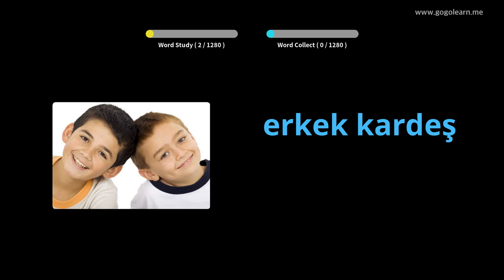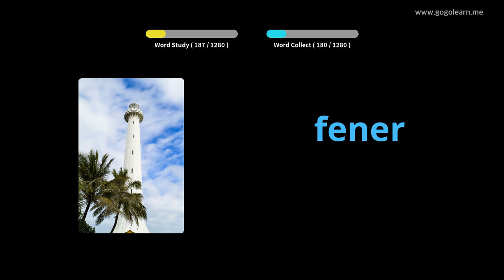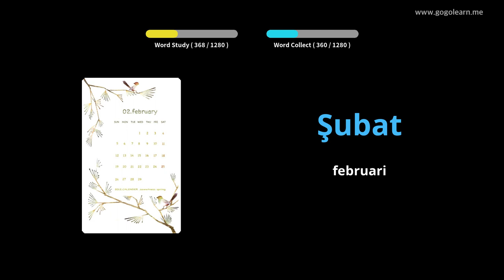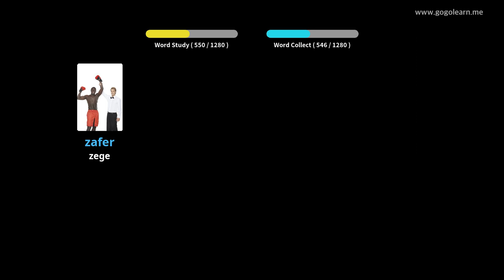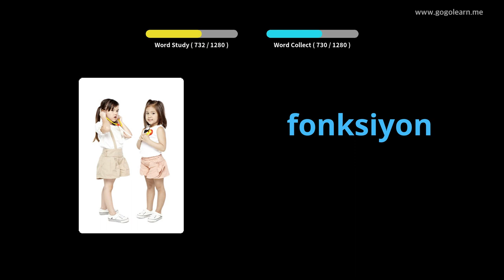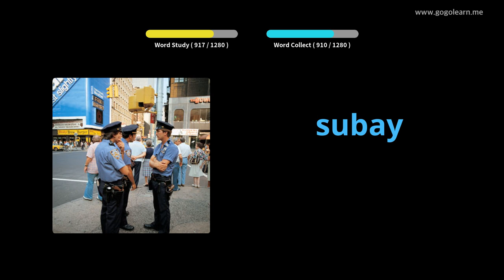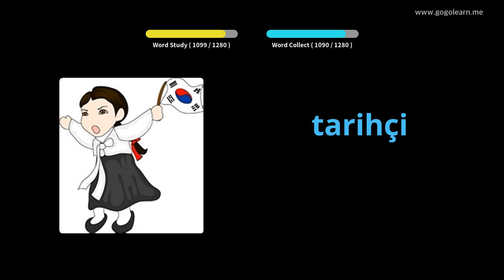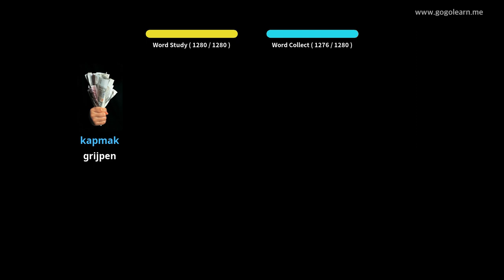Turks Leren Door Middel Van Foto's |Turks woordenschat Basis | Golearn